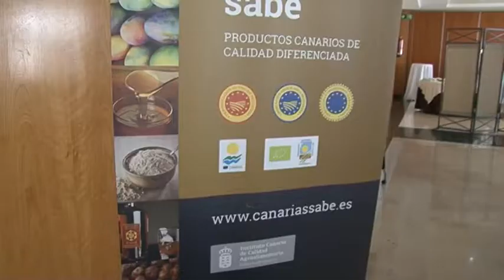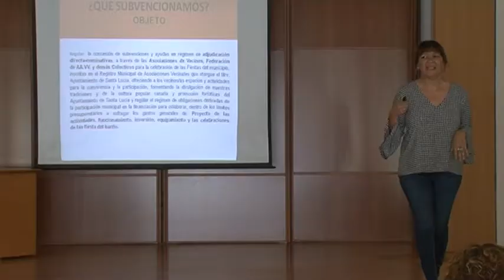INFORMATIVO SANTA LUCÍA WEB - 25 05 2017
Informativo del  municipio de Santa Lucía:
1-Celebración del Pleno Ordinario de Mayo.
2-Apertura de la Cata de Quesos de Canarias "Agrocanarias 2017".
3-Reunión con todos los colectivos vecinales y sociales.
4-Previa del Concurso de jóvenes diseñadores "Y".
5-Marta Bosh debuta con España en el Campeonato de Europa de Gimnasia Rítmica.